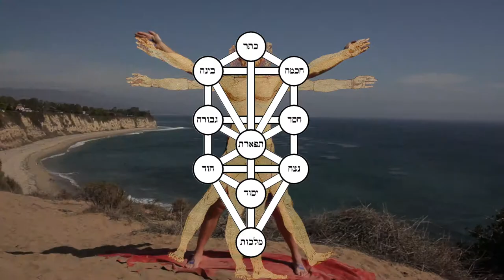The Kabbalah Sutras: 49 Steps to Enlightenment - book trailer (long)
THE KABBALAH SUTRAS!

MUSIC CREDITS. The following tracks were either used on the video or inspired the work. Thank you to all of the artists, producers and their muses!

"Vitamin String Quartet -- Get Lucky (String Quartet Tribute to Daft Punk)" by Vitamin String Quartet
"Chocolate Elvis" by Tosca. Album: G-Stone Book
"Shooting Stars" by Bag Raiders. Album: Bag Raiders
"Heidi Bruehl" by Tosca. Album: JAC
Nickodemus -- Mi Swing Es Tropical feat. Tempo & The Candela Allstars by Nickodemus, Quantic. Album: Various Artists -- Latin Concrete: A Modern Latin Beat Suite mixed and compiled by Chris Read
"El Arbol" by Natalia Clavier. Album: Nectar
"Conoci La Paz" by Beny Moré -- Conoci La Paz. Album: Dexter.
"Beverlay -- Typically Her (Kaytranada Edition)" by Beverlay. Album: Nova Tunes 2.8
"Purrfect" by Funki Porcini. Album: Funki Porcini -- Love Pussycats & Carwrecks
"Let Go" by RAC, Kele, MNDR. Album: Strangers Part I
"Remote Kiss" by Robert Babicz. Album: Various Artists -- Berlin Afterhour 2 - From Minimal to Techno - From Electro to House
"Take Me To Church" by Hozier. Album: Take Me To Church.
"Sunshine - Live" by Matisyahu. Album:  Matisyahu -- Spark Seeker: Acoustic Sessions
"Arms Over Jordan" by The Red Eyes. Album: Various Artists -- Jstar & DR Cat Present: Dub Zealand (Bass Culture Music)
"BBQ & Pimms" by Souleance. Album: La Beat Tape
"And The Living Is Easy!" by Guts. Album: Guts -- Le Bienheureux
"Ñanguita - Instrumental" by Quantic, Nidia Gongora. Album:  Muévelo Negro / Ñanguita
"Quantic -- Muévelo Negro - Instrumental" by Quantic, Nidia Gongora.  Album:  Muévelo Negro / Ñanguita